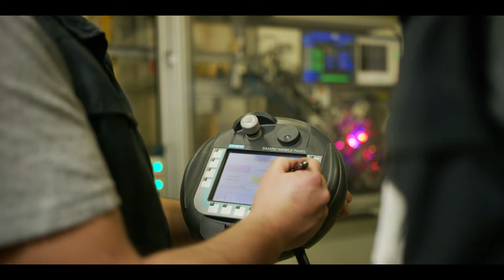Marco ist ein Teil von MARK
Mitarbeiterportrait von Marco, Anlagentechniker bei MARK; MARK Metallwarenfabrik GmbH in Spital am Pyhrn